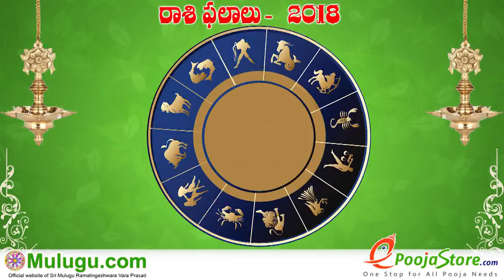Simha Rasi (Leo Horoscope) సింహ రాశి - December 02nd - December 08th Vaara Phalalu 2018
Simha Rasi (Leo Horoscope) సింహ రాశి - December 02nd - December 08th Vaara Phalalu 2018, Simha Rasi (Leo Horoscope) సింహ  రాశి, Weekly Rasi Phalalu 2018 , శ్రీ ములుగు రామలింగేశ్వర వర ప్రసాదు సిద్దాంతి , Sri Mulugu Ramalingeswara Vara Prasadu Siddanthi